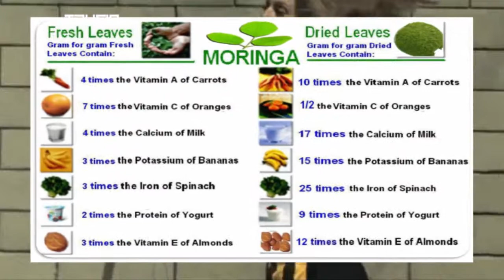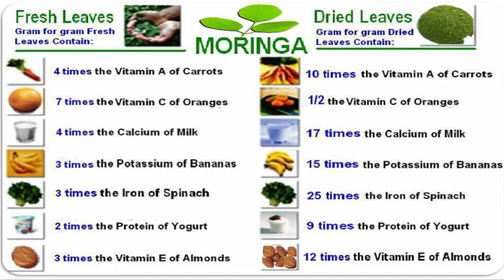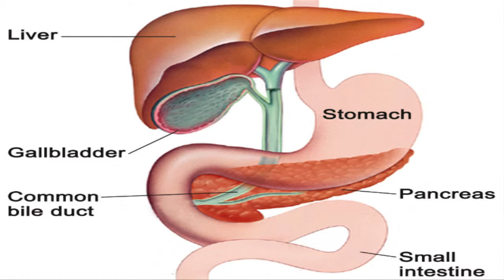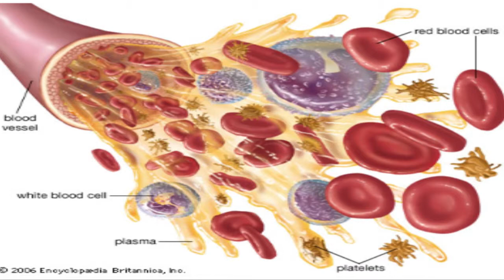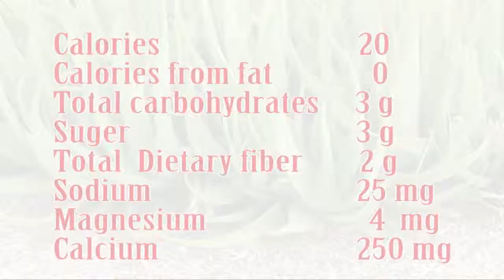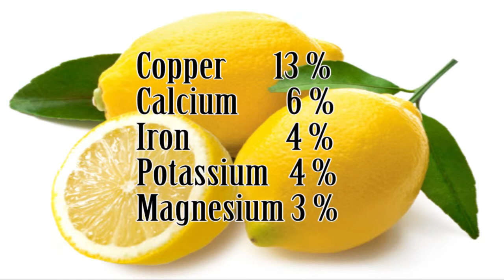Benifit of herbal plants